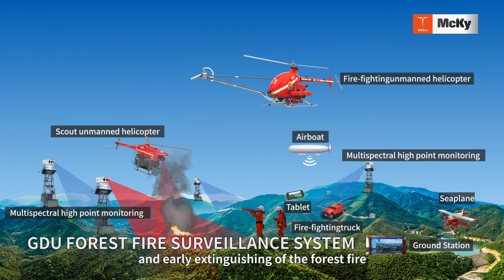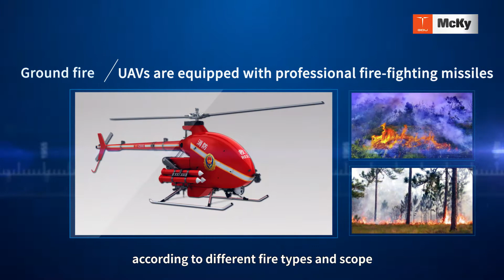3.2 Forest firefighting solution